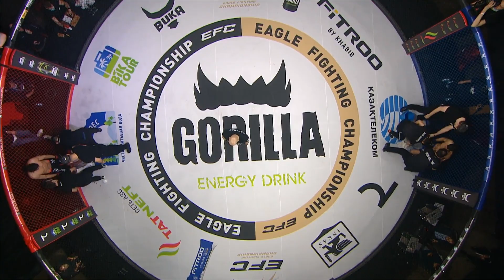Битва на встречных курсах | РУСЛАН ТУЯКОВ vs КУРБАНАЛИ ИСАБЕКОВ | EFC 35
Очередной бой на турнире EFC 35 между Русланом Туяковым и Курбанали Исабековым прошел на встречных курсах. Судьям было очень непросто выбрать победителя, так как поединок получился очень близким.

6 апреля | EAGLE FC | Москва